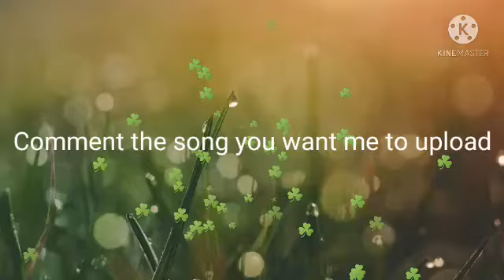Nightcore Hosi Yanga Marlene